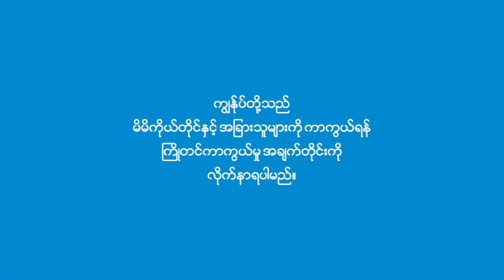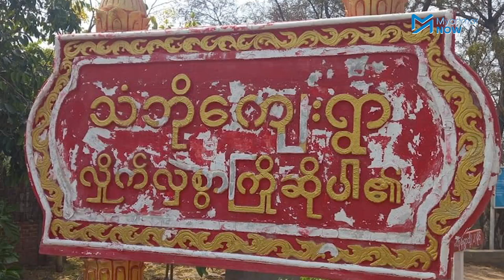ခင်ဦးမြို့နယ် သံဘိုရွာနေအိမ်၂၀၀နီးပါး စစ်တပ်မီးရှို့ အရပ်သားတစ်ဦးကိုပစ်သတ်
ဧပြီလ ၂၆ ရက်နေ့က စစ်ကိုင်းတိုင်း ခင်ဦးမြို့နယ် သံဘိုကျေးရွာကို စစ်ကောင်စီတပ်ဖွဲဝင်များက မီးရှို့ခဲ့သဖြင့် နေအိမ် ၂၀၀ ကျော်မီးလောင်ပြာကျခဲ့ပြီး အရပ်သား အလောင်းတစ်လောင်းကို ယမန်နေ့ ဧပြီလ ၂၇ ရက်နေ့ကတွေ့ရှိခဲ့ကြောင်း ဒေသခံတွေကပြောပါသည်။

စစ်အာဏာသိမ်းပြီး တစ်နှစ်ကျော်အတွင်း လက်နက်ကိုင်ခုခံမှုအားကောင်းသည့် ခင်ဦးမြို့နယ်အတွင်း  ရွာပေါင်း ၁၃ ရွာက အိမ်ခြေ ၁၀၀၀ နီးပါးမီးရှို့ခံထားရပြီး ဒေသခံ ၁၅၇ ဦး သတ်ခံရသည်ဟု ခင်ဦးမြို့နယ် PDF စာရင်းအရသိရပါသည်။